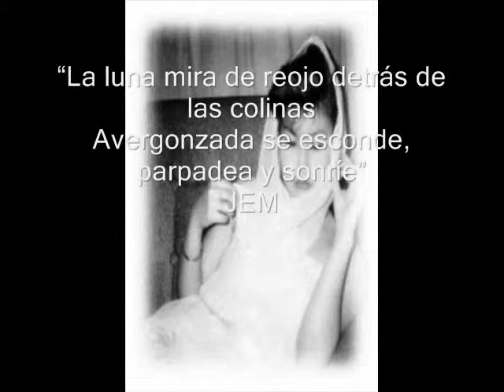LA NOVIA DE LA OSCURIDAD POR FANNY JEM WONG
LA NOVIA DE LA OSCURIDAD

Más allá del bien, del mal,
de las garras del tiempo.
Más allá de los sueños,
de los prismas de dolor,
de las esferas de olvido.
Más allá de las pieles lozanas,
de la agonía de mis muertes,
de los mares de llanto,
de las lunas encendidas
Estás tú...Siempre tú.

Más allá de las altas colinas,
de las coronas de cristal,
de los cuerpos sudorosos,
de las hojas amarillas.
Más allá de aterradores rostros,
de las leyes del universo,
de la obtusa materia.
Más allá de los espirales de fuego,
de los bravos ladridos del tiempo
Estás tú... Siempre tú.

Más allá de las heridas perversas,
de los apagados recuerdos,
de la ira fondeada en el infierno,
de las verdes gramas,
de las almohadas húmedas.
Más allá de los tigres de fuego,
de las sábanas de espuma.
Más allá de la linfa derramada,
de las cenizas de la tierra

Más allá de los corredores de lava,
de los árboles llorones.
del anhelo de la piel,
de los parlados de mirlos,
de las nubes de vergüenza.
Más allá de las tormentas de azufre,
de la lujuria enceguecida.
Más allá de las hojarascas del camino
de ti de mi

FANNY JEM WONG
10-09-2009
LIMA PERÚ

La luna mira de reojo detrás de las colinas
Avergonzada se esconde, parpadea y sonríe
JEM